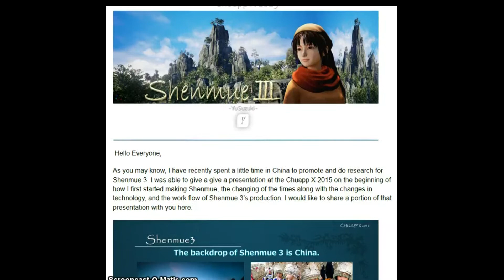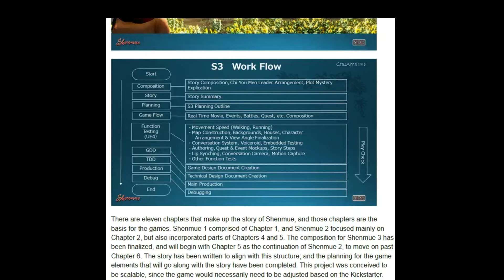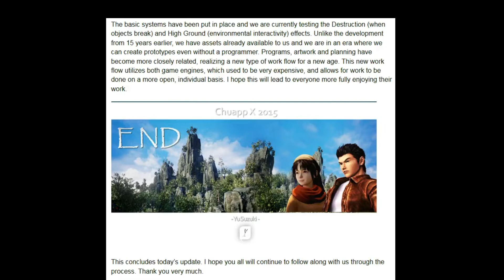New Final Fantasy VII trailer, new Shenmue III news, and MORE!!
A new FFVII Remake trailer with gameplay, more awesome Shenmue III news updates, a Ni no Kuni 2 announcement, and confirmation of a western release of Yakuza 0, all in one day?!!